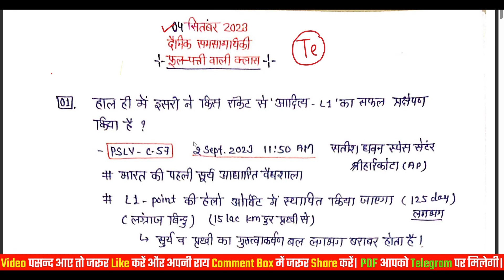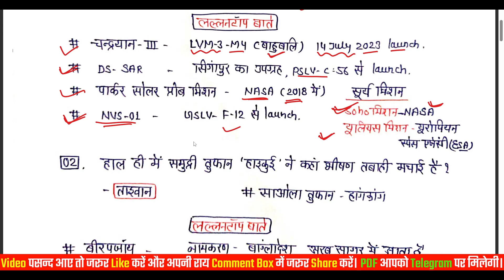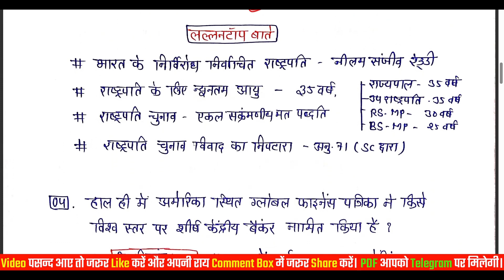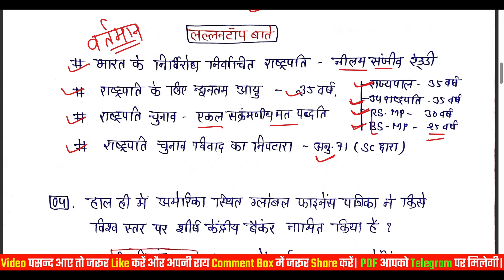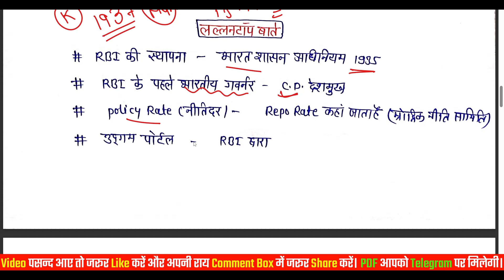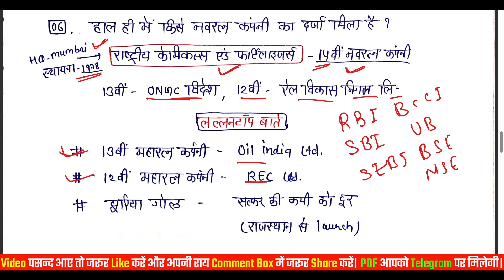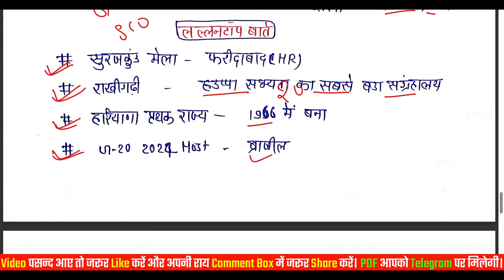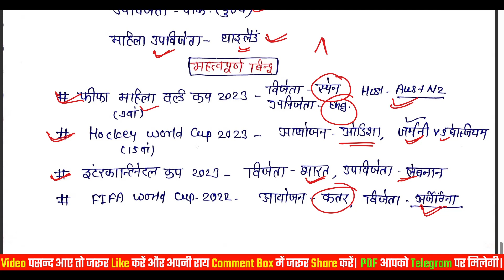04 सितंबर 2023 Revision Class |Current Affairs & Lallantop Questions|Kumar Gaurav Sir PhulPattiClass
दोस्तों यह जो फूल पत्ती वाली करेंट अफेयर्स क्लास { कुमार गौरव सर } द्वारा कराई जा रही है उसकी रिवीजन क्लास है जिसमे हमने बहुत ही सटीकता के साथ आपके समय को ध्यान में रखते हुए यह वीडियो बनाया है आप इसको जरूर देखें ।

तुरंत PDF और सभी Static Gk PDF पाने के लिए App को जरूर डाउनलोड करें

अगर आपको लगता हो की आपके लिए मेहनत करी जा रही है तो जरूर
अपना रेटिंग प्रदान करें | Thanks

04 सितंबर 2023 Revision Class |Current Affairs & Lallantop Questions|Kumar Gaurav Sir PhulPattiClass

💠 Instagram I'd - avinash__jha

कुमार गौरव सात फेरों वाली सीरीज,Kumar gaurav sir class